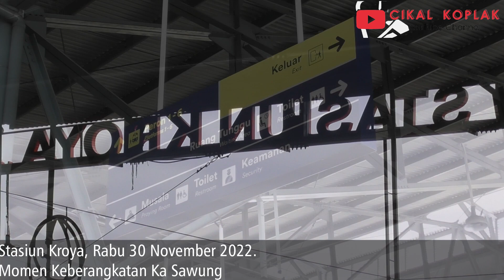KERETA API SAWUNGGALIH UTAMA BERANGKAT JALUR 4 STASIUN MEGAH KROYA‼️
*Memanfaatkan tarif khusus naik kereta ngeteng sebelum naik dari Kutoarjo Bandung. Makanya kenapa Sawunggalih kok ke Bandung. Ini alasannya.

Kutoarjo-Bandung:
Trip dibuat 30 November 2022, Sawunggalih + Lodaya (All Economy Premium Class) dengan rincian:
Kutoarjo Kroya: Rp 35.000
Kroya - Tasikmalaya: Rp 50.000
Tasikmalaya - Bandung: Rp 50.000
*Semua pembelian dilakukan di KAIACCESS.

Total keseluruhan Rp 135.000, Jika Tasik Bandung jadi naik eksekutif Rp 155.000, Dan jika semuanya eksekutifpun masih lebih murah dari tarif normal Lodaya Ekonomi full trip dari Kutoarjo ke Bandung, cuma Rp 195.000.. Bonus 3 masker pula (bisa lebih juga)..:))
Nah, untuk selisih harga barunya bisa dicek tabel di bawah, selisihnya 5-20ribu/rute/tarsus. Hehehehe.

Tarif Khusus Lama Kutoarjo-Purwokerto/Purwokerto-Kutoarjo: Eksekutif 55.000, Bisnis Rp 45.000, Eknomoni Rp 35.000
Tarif Khusus Baru Kutoarjo-Purwokerto/Purwokerto-Kutoarjo: Eksekutif 60.000, Bisnis Rp 50.000, Eknomoni Rp 40.000

Tarif Khusus Lama Kroya-Tasikmalaya/Tasikmalaya-Kroya: Eksekutif Rp 70.000, Bisnis Rp 60.000, Ekonomi Rp 50.000
Tarif Khusus Baru Kroya-Tasikmalaya/Tasikmalaya-Kroya: Eksekutif Rp 90.000, Bisnis Rp 70.000, Ekonomi Rp 55.000

Tarif Khusus Baru Bandung-Tasikmalaya/Tasikmalaya-Bandung: Eksekutif Rp 70.000, Bisnis Rp 60.000, Ekonomi Rp 50.000
Tarif Khusus Baru Bandung-Tasikmalaya/Tasikmalaya-Bandung: Eksekutif Rp 80.000, Bisnis Rp 70.000, Ekonomi Rp 55.000

**Video Equipment**